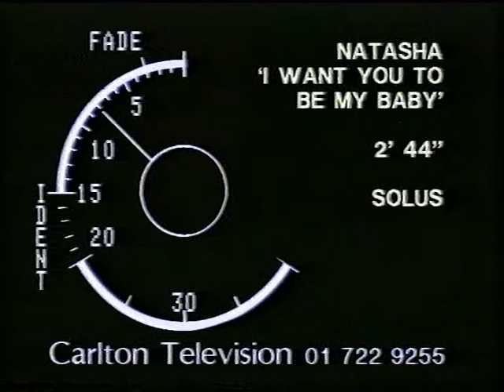Natasha England I Want You To Be My Baby Full Video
An absolute classic, that peaked at #109, but should have been a huge hit. Check out the new collection "Iko Iko: The Best Of Natasha England".